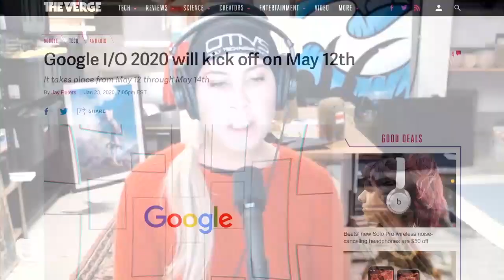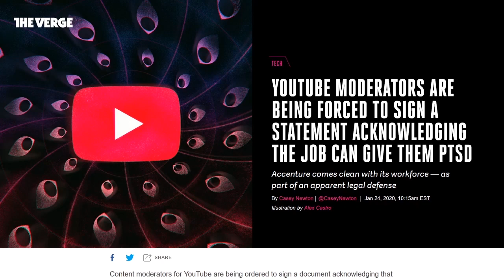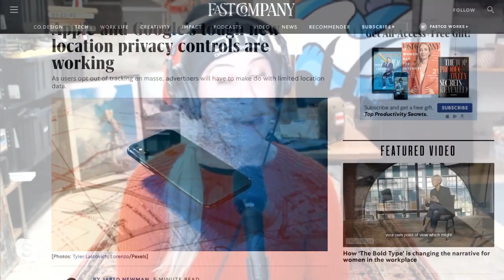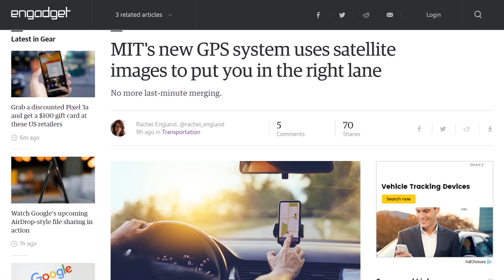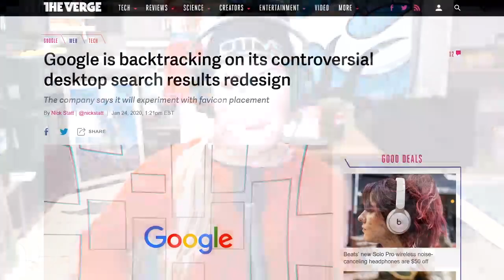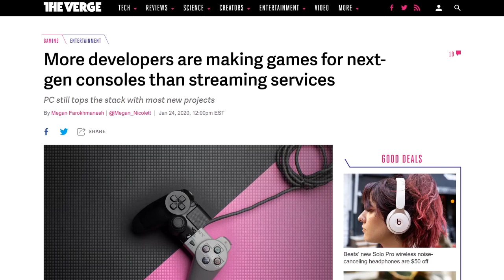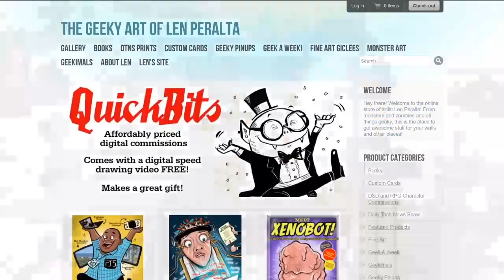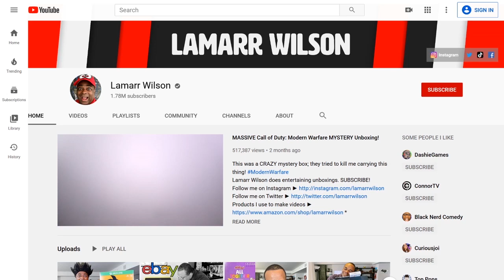Post YouTube Stress Disorder - DTNS 3704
If you plan on getting a new gaming PC should you build or buy it? Lamarr Wilson shares his thoughts.

Starring Tom Merritt, Sarah Lane, Roger Chang, Len Peralta, Lamarr Wilson

Today’s guest:
Lamarr Wilson